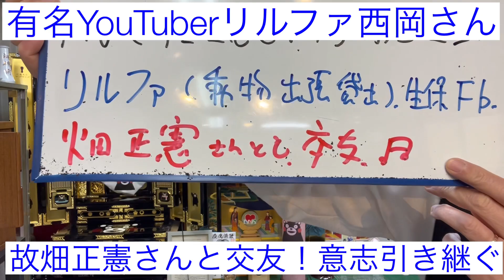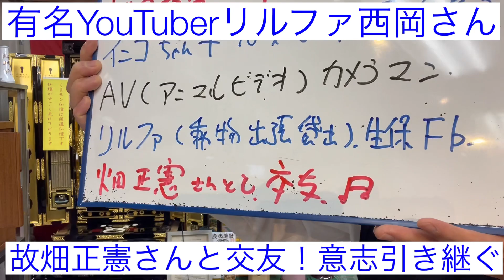熊本 仏壇店 有名YouTuberご来店トルコ募金ご協力 心より厚くお礼申し上げます